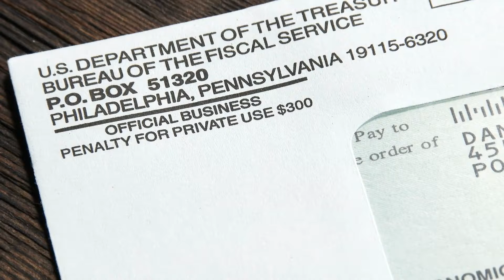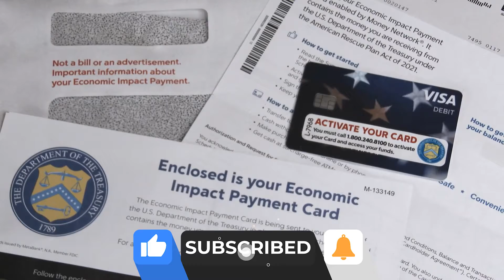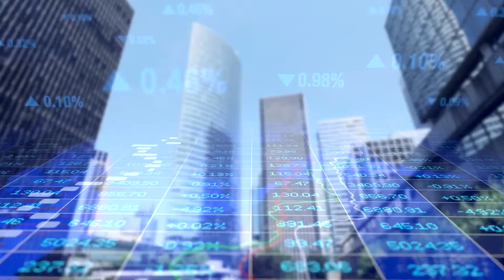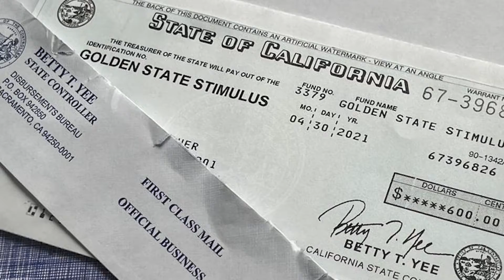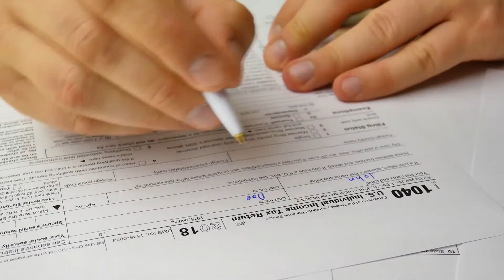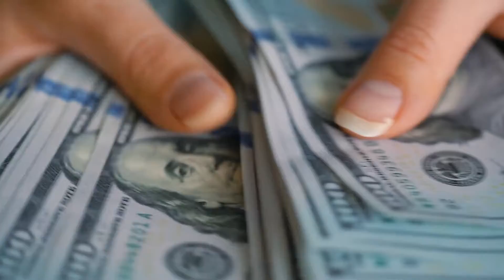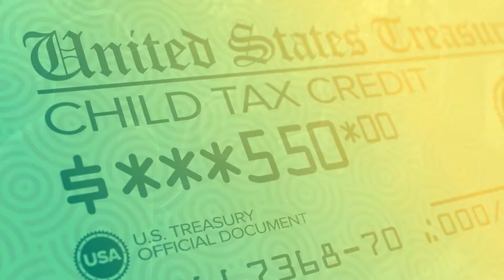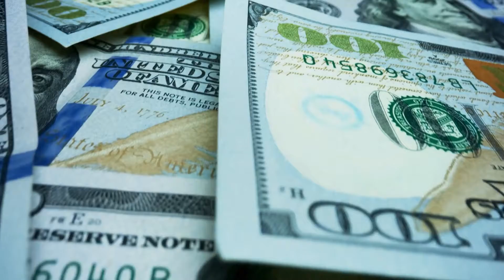Stimulus Check Update: How ALL 50 STATES Will Handle the Fourth Stimulus Check!!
There’s been a MASSIVE stimulus check update in the news recently! There is a  fourth stimulus check inbound to Americans, as long as you meet certain conditions. This 4th stimulus check is a part of the American Rescue Plan and President Biden’s Build Back Better agenda and the , Recovery Rebate Credit. It’s being said that the stimulus check may even arrive before Christmas! If you’re looking for your stimulus check update today, look no further than Smart Money Personal Finance! We’re your go-to center to learn about stimulus update, and the 4th stimulus check update. With Christmas just around the corner, we could all use a fourth stimulus, and a fourth stimulus package!